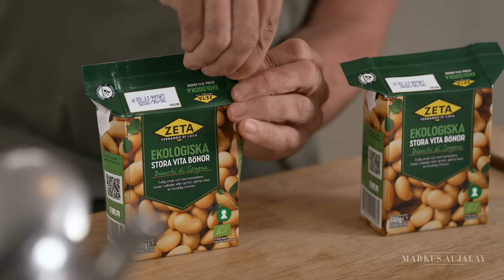Fläskkarré på italienskt vis | Markus Aujalay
600 g fläskkarré
4 msk olivolja
½ gul lök
2 vitlöksklyftor
2 morötter
1 stjälk blekselleri
1 röd chili
2 msk tomatpuré
1,5 dl torrt, vitt vin
7 dl kalvfond
Några kvistar rosmarin
2 lagerblad
salt
svartpeppar
2 pkt kokta, stora vita bönor
1 dl Leccino oliver, urkärnade
1 kruka persilja

Fotografer
Karl Beckström
Micke Roos

Redigering
Robert Flodman

Producent
Ingela Widström

Exekutiva producenter
Lena Styren
Markus Aujalay

KVÄNUM
ZETA